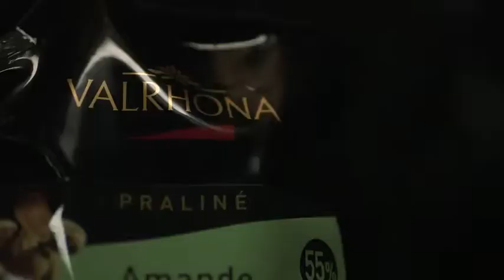Valrhona - Découvrez l'univers des Grands Pralinés Valrhona